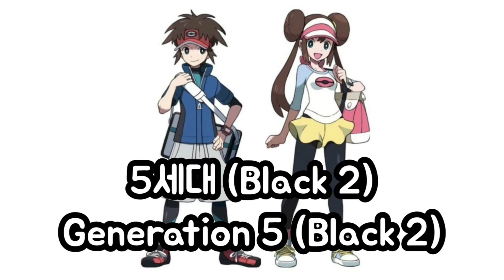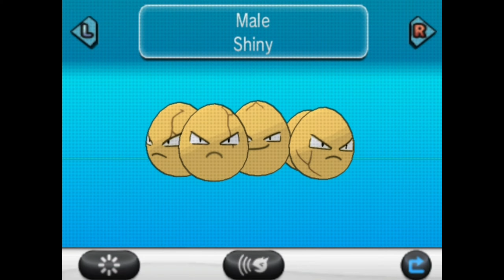#102 Shiny Exeggcute Evolution (Generation 2-7)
Thank you. The initial goal is the first generation. ^^
Shiny Pokédex 103/151
Picture quality improvement. (Pokemon X, Sun)